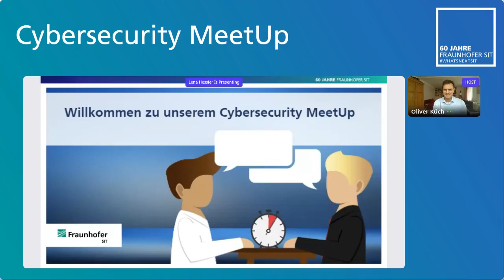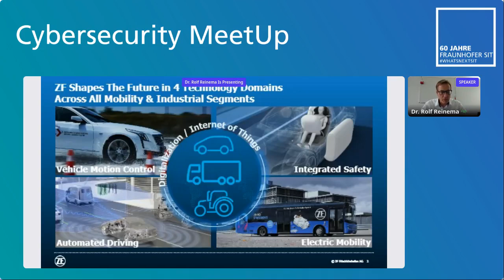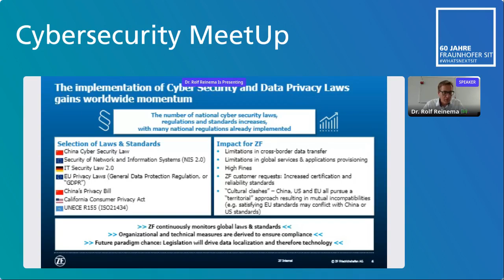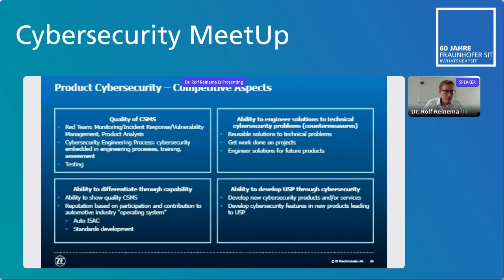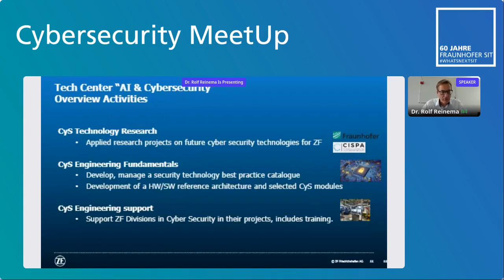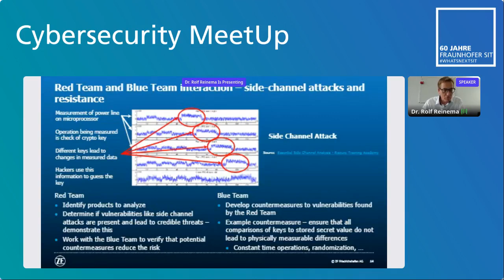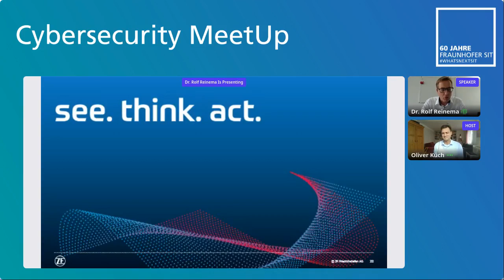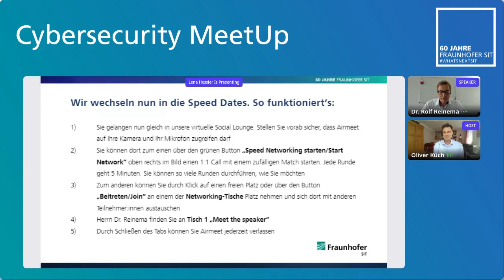Dr. Rolf Reinema - "Product Cybersecurity im Spannungsfeld von Innovation, Technik und Regulierung"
Verschiedene technologische Trends prägen derzeit die aktuell stattfindende Transformation in der Automobilindustrie. Sie ermöglichen nicht nur das automatisierte oder autonome Fahren, sondern vergrößern auch die mögliche Angriffsfläche z.B. durch zunehmende Vernetzung oder steigende Komplexität. Neben den technologischen Herausforderungen sehen sich die Unternehmen einer zunehmenden Vielzahl von Cybersecuritystandards, -verordnungen und -gesetzen gegenüber, denen die Produkte Rechnung tragen müssen. Um diesen Spannungsfeld zu begegnen, investiert die ZF nicht nur konsequent in die Sicherheit und Compliance seiner Produkte, der Produktion sowie der IT, sondern erforscht und entwickelt auch gemeinsam mit verschiedenen Partnern neue innovative Securitytechnologien.

Der Vortrag gibt einen Einblick in dieses Spannungsfeld sowie den verschiedenen Ansätzen, Lösungen, Forschungs- und Entwicklungsprojekten, mit denen die ZF versucht, sich in diesem Spannungsfeld zu bewegen.